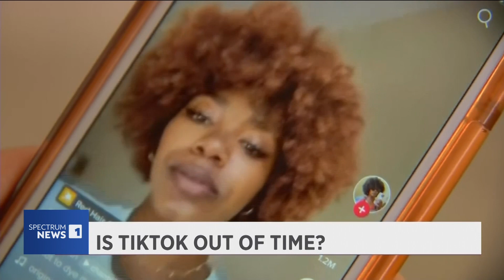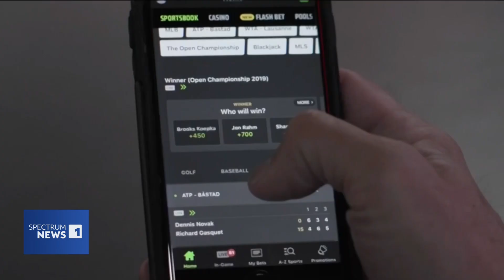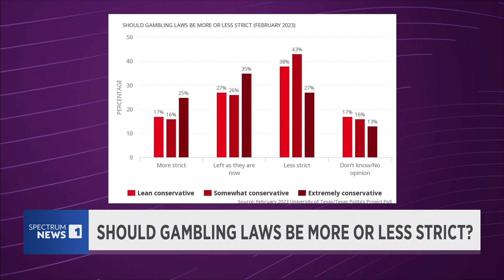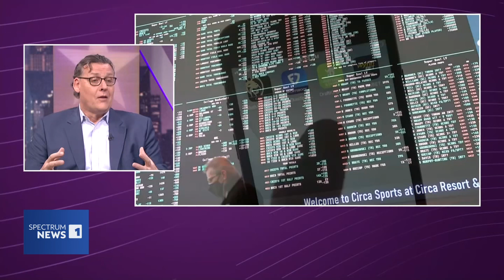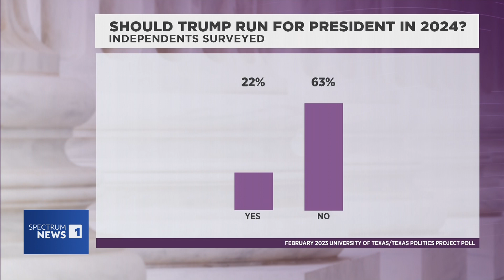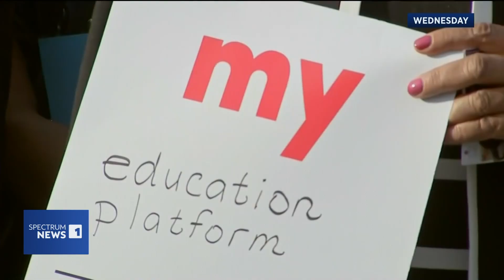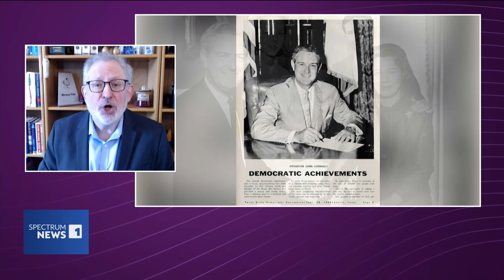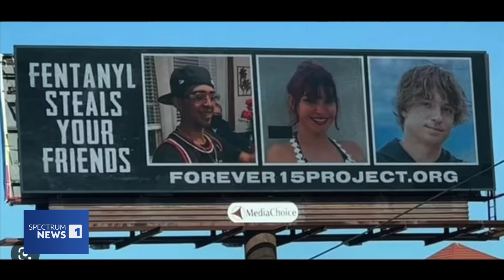Will ‘Operation Texas’ Save TikTok From Being Banned? | Capital Tonight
In this episode of Capital Tonight: Texas could become the largest sports betting market in the country if legalized, TikTok's CEO hopes to dodge a possible ban with 'Operation Texas', and a former politician reveals secrets behind the sabotage in Jimmy Carter's political campaign.

AT&T U-Verse: 55
Comtel: 30
DirecTV: 55
Dish Network: 55
Frontier (Fios): 3/503
Grande (RCN): 18
Nortex: 9
One Source: 15
Spectrum: 1
Suddenlink: 2